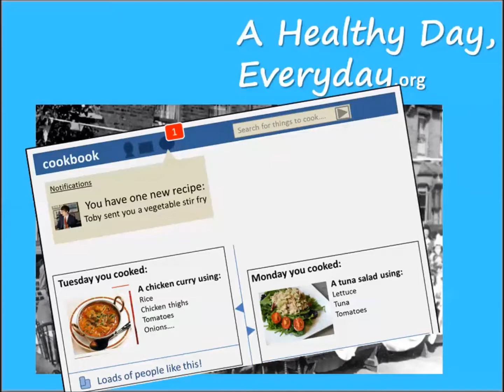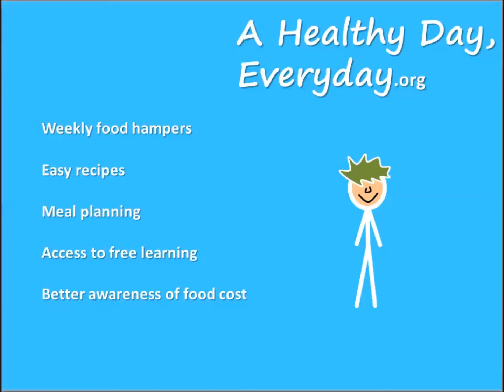A Healthy Day Everyday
A Healthy Day Everyday is a Brighton based non- profit organisation that helps people lead healthier lives. A Healthy Day Everyday provides weekly, delivered healthy food hampers, along with all the tools and resources people need to plan meals, learn new recipes and most importantly MAKE BETTER FOOD CHOICES